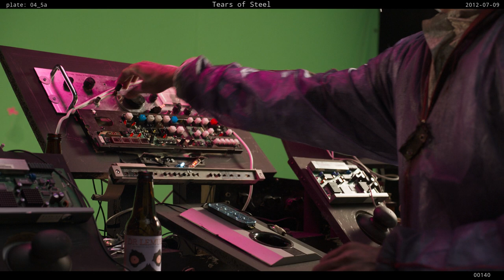Tears of Steel Plates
This video collects all 50 minutes of scene-linear OpenEXR plates shot for the Tears of Steel project created by the Blender Foundation.

Tears of Steel remains one of the few open sources of high quality scene linear exr footage for testing and learning visual effects and compositing.

It is difficult to know what the content of the footage is without downloading the massive OpenEXR source files. That's why I've created this lightweight dailies movie version of all of the plates. The original shot name and frame numbers are in the overlays, so you can easily find the source frames.

The goal of this upload is to be able to locate a shot and framerange that you want to work with, and easily download it.

There are a few methods of downloading the source exr files. The easy GUI method would be to use a download manager.

You can navigate to the plate you want to download, select the frames you want, right-click and add selection links to list.

If you're looking for a more automated approach you can use a commandline program like wget.

For example, this command would download the entire archive, excluding all folders named 01_* to 04_*, and excluding all "linear_hd" folders, effectively giving you only 4k source frames.

wget -r -nc -c -np --random-wait -U Mozilla -e robots=off -A '*.exr' -R '*0[0-4]_*' -X '/tearsofsteel/tearsofsteel-footage-exr/*/linear_hd/'

These dailies movies were generated from the 4k exr source files using the generate-dailies commandline utility

The source plates are encoded with BT.709 primaries. The plates were converted from Linear BT.709 to Linear ACES AP0, and encoded using the ACES Rec.709 RRT.